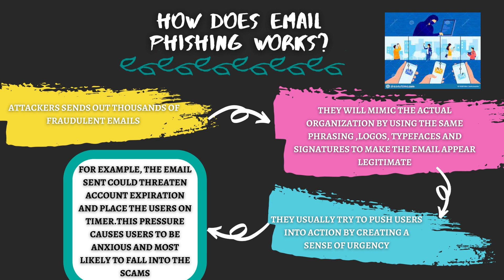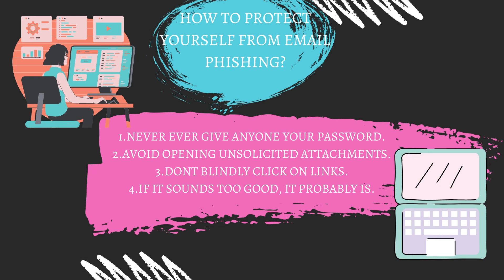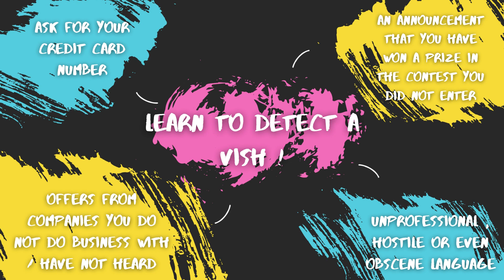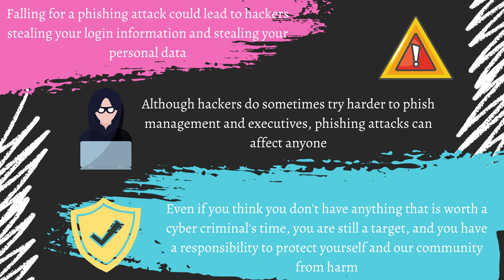[MUMM'21] KUMPULAN BYTESREX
🤝MASH-UP MENTOR MENTEE🤝

Berikut adalah video bagi Program MUMM’21 daripada Kumpulan ByTesrex.

Tema : CONNECT, SHARE & LEARN
 ( Cyber Awareness )

Peserta :
1. Muhammad Ariff Bin Ismail
2. Nur Athirah Izzati Binti Mazuki
3. Farrah Najwa Binti Azali

Mentor : Prof. Madya Dr. Masita @ Masila Binti Abdul Jalil

“COMTECH, Inspiring Technologies”